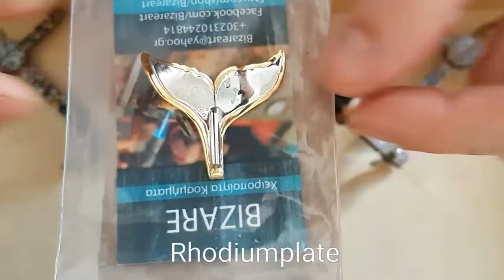TIMELAPSE OF MAKING A NECKLACE